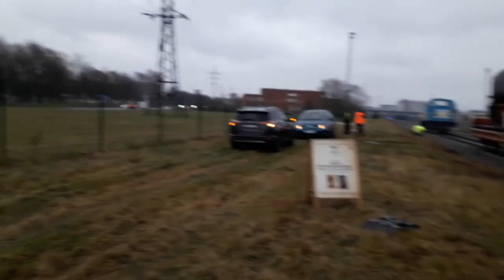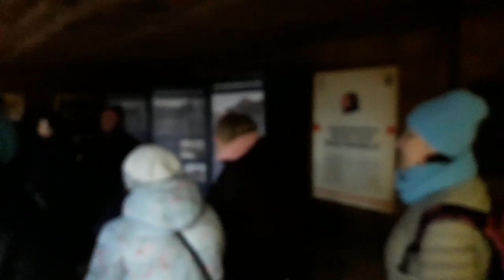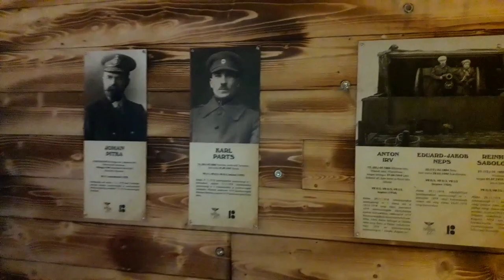Soomusrong nr7 Wabadus. Бронепоезд nr7 Wabadus.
К 100-летию Эстонской Республики и Эстонской освободителбной войны.